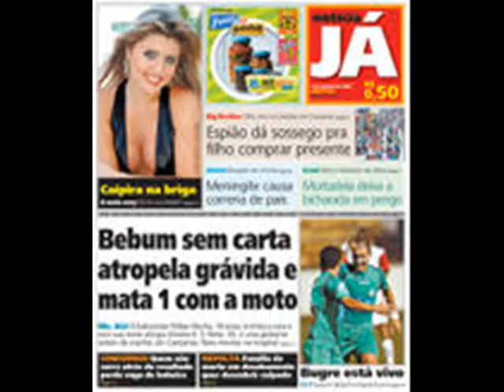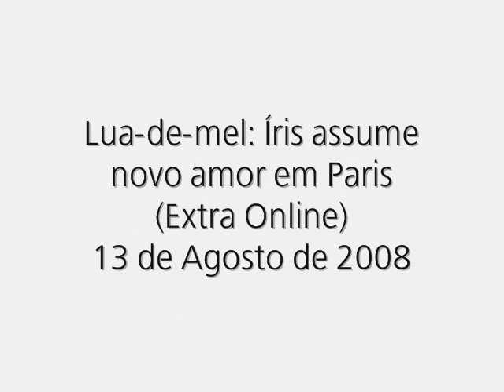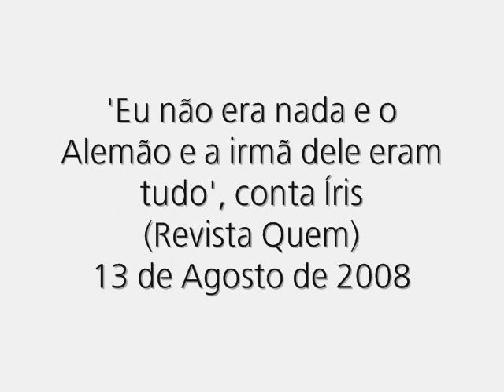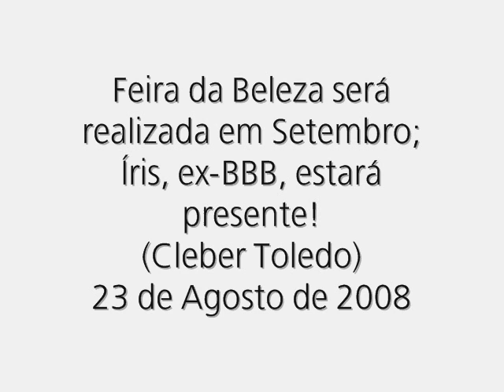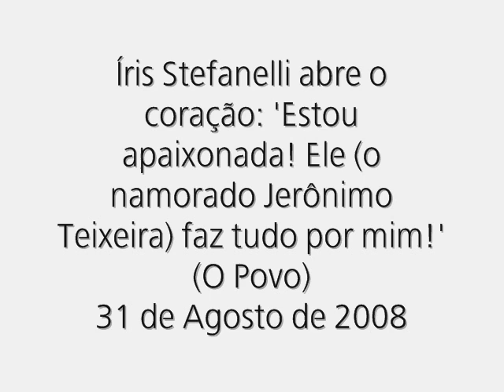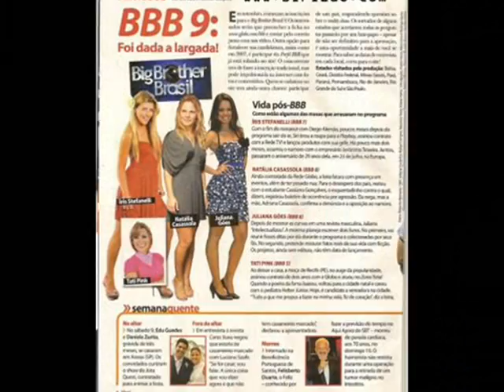Íris Stefanelli - Retrospectiva 2008 - Agosto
Retrospetiva dos principais acontecimentos do mês de Agosto de 2008 da apresentadora Íris Stefanelli.